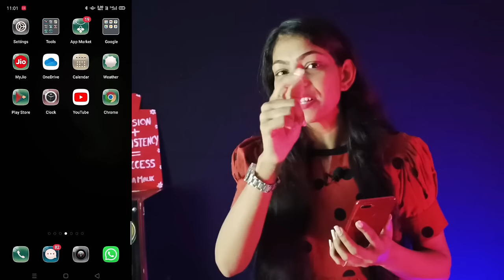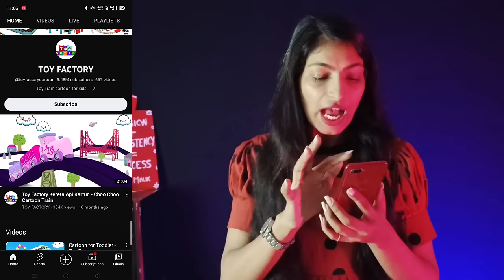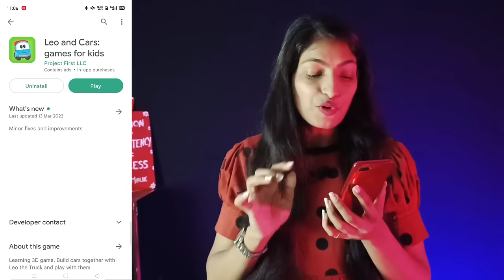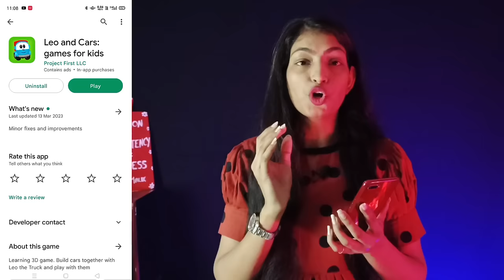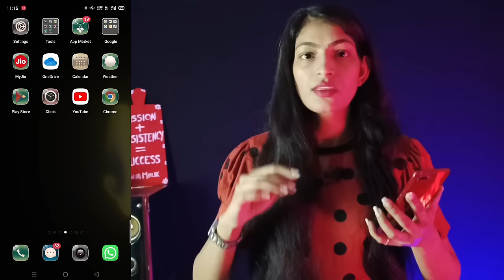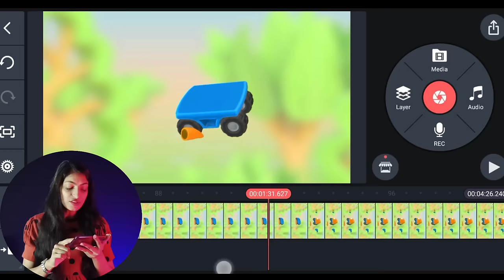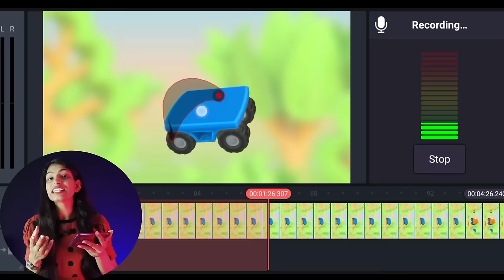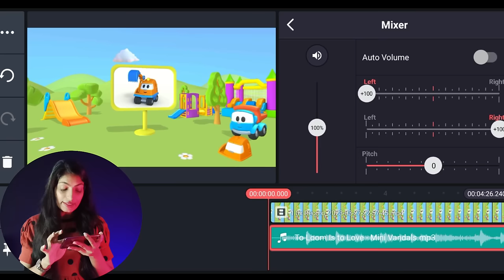ऐसा Channel बनाओ 5 मिनिट में Video तैयार ❌ No Face - No Voice 100% Channel Monetize ✅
In This Video 👇
Aaj ki is video me main aapko ye batane wali hu ki aap YouTube per Copy Paste karke paisa kaise kama sakte ho video acchi lage to like kar dijiyega...

3d animation video Kaise banaye
kids cartoon

NOTICE :-

1. This video is also for teaching purposes.
2. I only used bits and pieces of videos to get the point across where necessary.
3. Some images are also used just for giving the clearance about the topic to the viewers.
4.We do NOT own the video materials which i used in my video all resource like picture or video from google or any other helpful site which help us to explain our video nicely or deeply so i credit to my all work to google or any other sites.

Follow Me On Other Social Media ❤️

🙏Asha Malik 🤗❤️
From - Haryana ( INDIA )